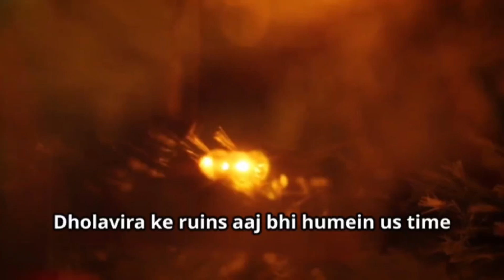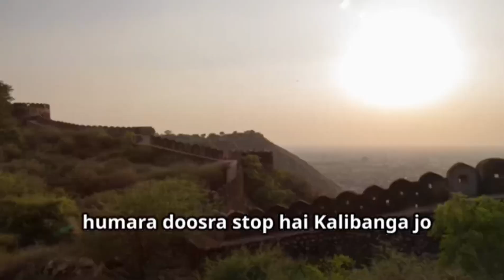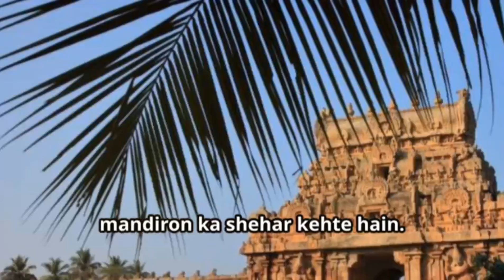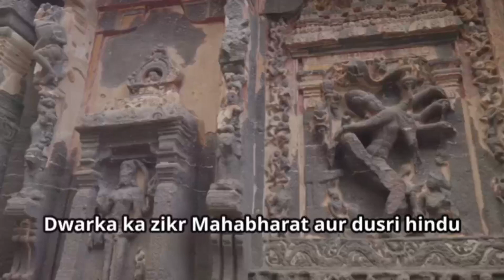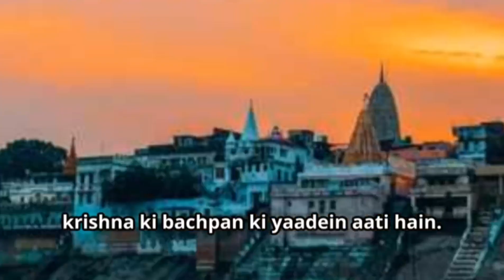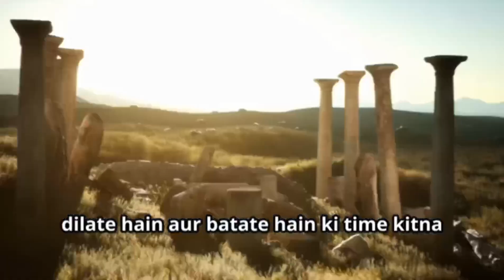Explore the Mysterious Lost Cities of India | इतिहासिक खोज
Explore the Mysterious Lost Cities of India You Didn't Know Existed! | इतिहासिक खोज

Explore the hidden secrets of India's mysterious past as we uncover the lost cities that lie hidden beneath the sands of time. From ancient ruins to abandoned metropolises, get ready to be amazed by the forgotten histories of India's most incredible lost cities. From the sunken city of Dwarka to the ghost town of Kuldhara, we'll take you on a journey through the most fascinating and lesser-known lost cities of India. Get ready to discover the secrets that lie beneath the surface of this incredible country.

Explore the Mysterious, Lost Citiesof India, You Didn't Know Existed!,
भारत की संस्कृति, भारतीय विरासत, mumbai, gk in hindi, प्राचीन शहर, शहरी विकास, gk, gk question, general knowledge, gk questions and answers, अद्भुत भारत, पर्यटन, भूगोल, ऐतिहासिक स्थल, शोध, भारत के शहर, खोए हुए शहर, top 10 city, पुरानी सभ्यता